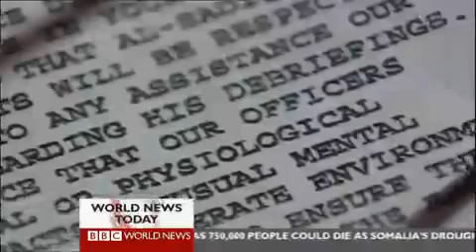World News Today with Zeinab Badawi-BBC World News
Zeinab Badawi opening World News Today.Recorded on september 05 2011.